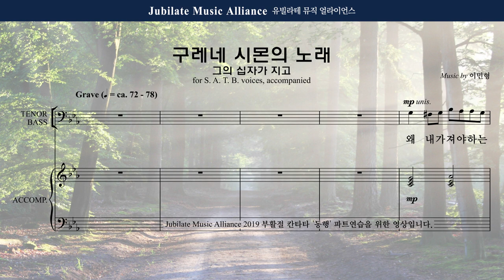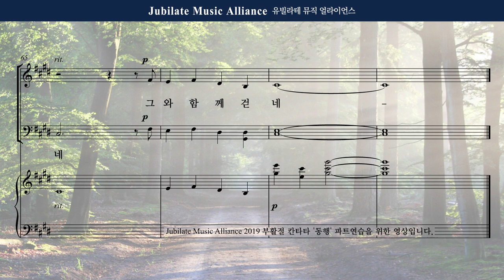[동행] 03. 구레네 시몬의 노래 - Alto